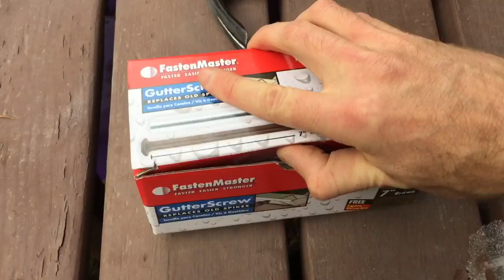Replacing Gutter Spikes With Screws DIY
It's pretty easy and cheap to replace old gutter spikes with screws once they separate from the eave of your house. The main benefit is that the original holes are reused and nothing has to be modified to make it work. I had to special order the screws in brown, but some big box stores carry white ones.